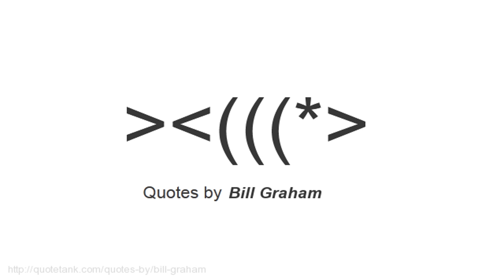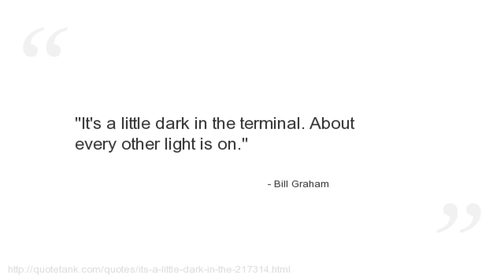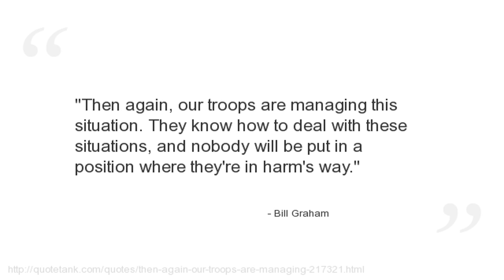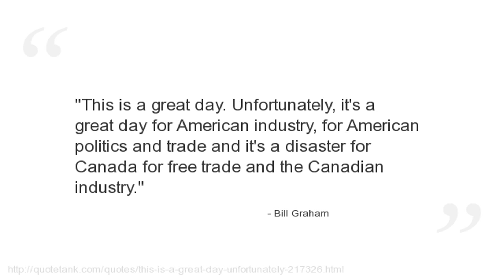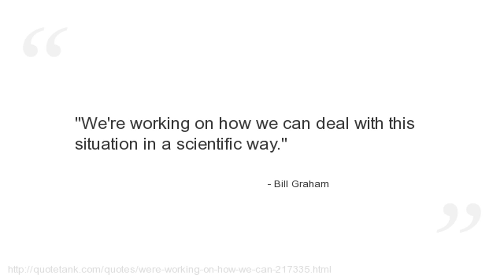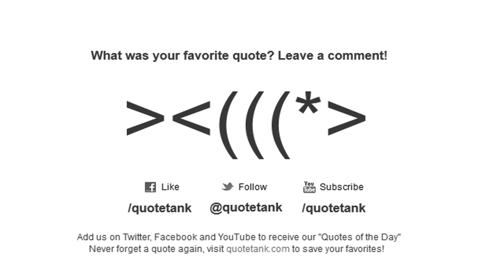Bill Graham Quotes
Who is Bill Graham?
A former Canadian politician, who served as Minister of Foreign Affairs, Minister of National Defence, and Leader of the Opposition and interim Leader of the Liberal Party of Canada.